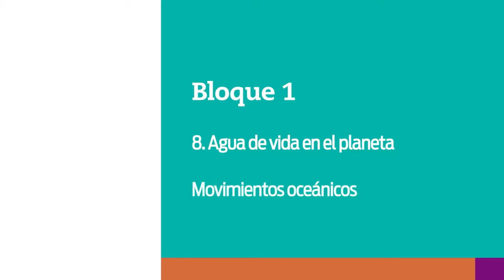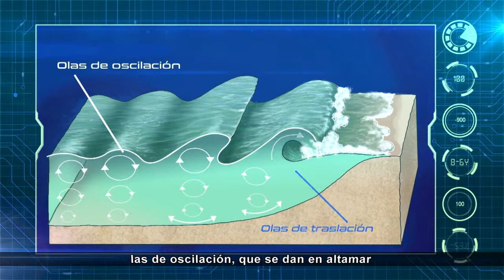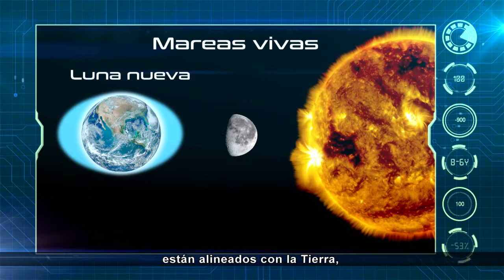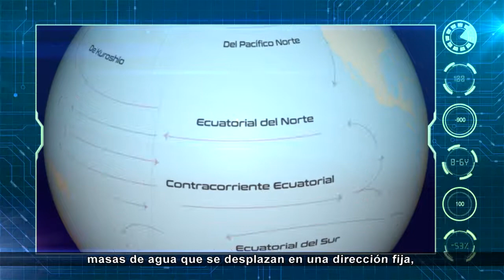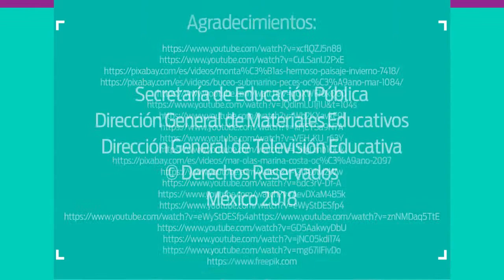21. Movimientos océanicos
Nivel: Telesecundaria
Grado: Primero
Asignatura: Geografía
Bloque: 1
Secuencia: 8. Agua de vida en el planeta
Subtitulado